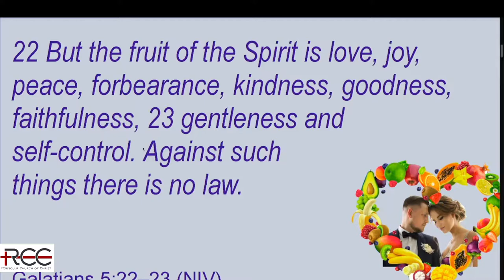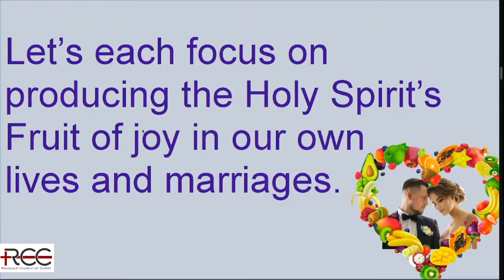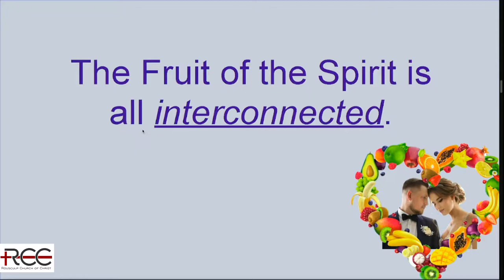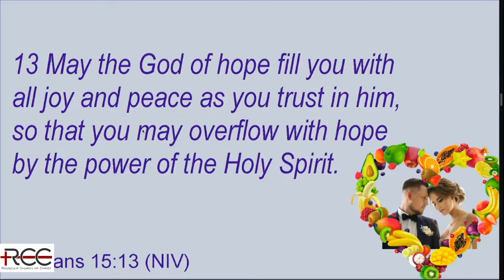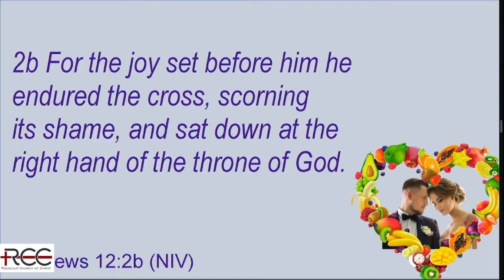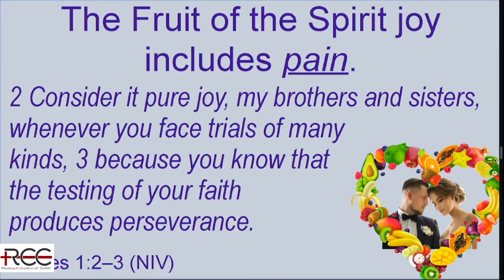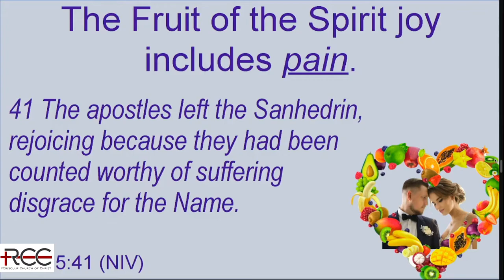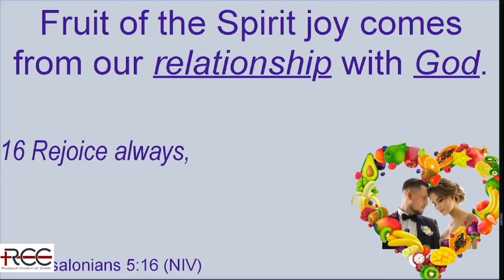2022-1-30 Christian Joy or FTT?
The 3rd message of our Fruitful Marriages, Fruitful Relationships